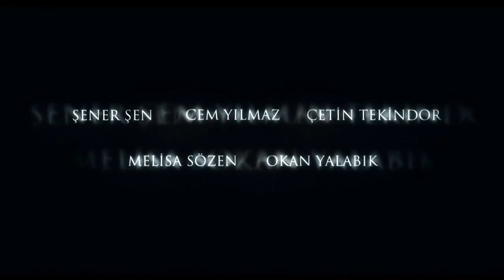Av Mevsimi | Fragman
Konu: İşinin ehli bir polis olan Ferman (Şener Şen), yıllanmış tecrübesi, dikkate şayan sezgileri ve konularının uzmanı takipçiliğiyle tüm teşkilatta küçük çapta bir efsanedir. Kendi aralarında Ferman'dan "Avcı" diye bahsederler. Teşkilatın bir diğer figürü ise yalnızca bakışlarıyla bile lakabının hakkını veren "Deli" İdris (Cem Yılmaz) olarak dikkat çekmektedir. Bu çılgın ikili, cinayet masasında görevli, baba-oğul kadar yakın iki polistir. Antropoloji mezunu, sessiz sakin Hasan (Okan Yalabık) ise bu ikiliye yeni katılmış bir "Çömez" olarak aralarında dolaşır. Öldürülen genç bir kız, onları uyuşturucu taciri Asit'le, Türkiye'nin en varlıklı adamlarından Battal Çolakzade'yle (Çetin Tekindor), kızın ağabeyleri Abbas, Vakkas ve daha birçok farklı adamlarla karşı karşıya bırakacaktır. Hayatını karısına adayan, onun illet hastalığıyla boğuşan Ferman, boşandığı eşi Asiye'ye (Melisa Sözen) delicesine bağlı İdris, yeni mezun ve bu dünyada turist gibi dolaşan çömez Hasan... Çözmeye çalıştıkları cinayet, bu üç polisin hayatını bir daha asla eski haline dönüştüremeyecektir.